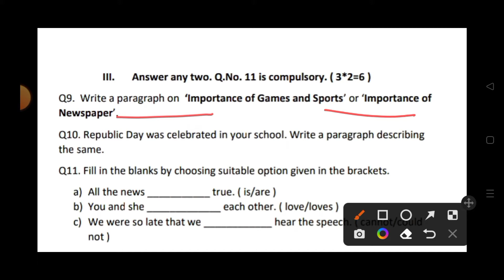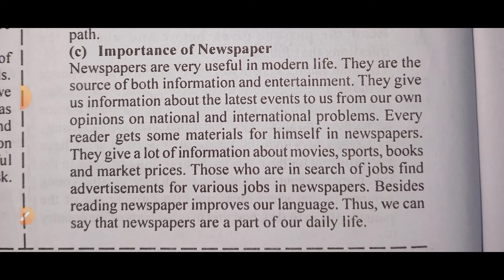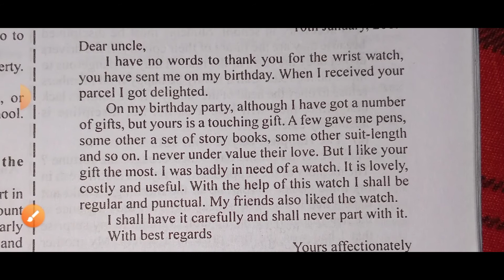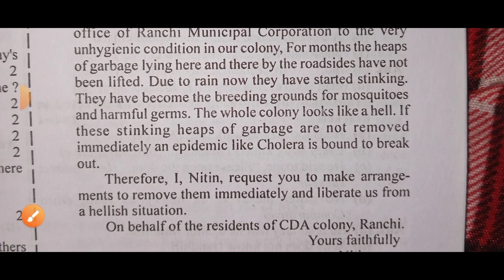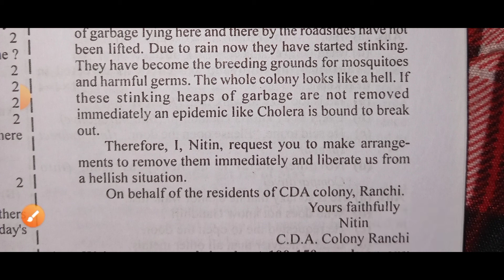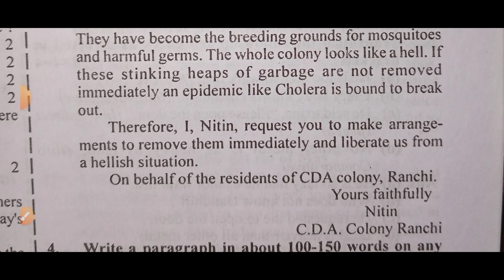Class 10 english || Paragraph and essay || jac board Class 10 english most important question answer